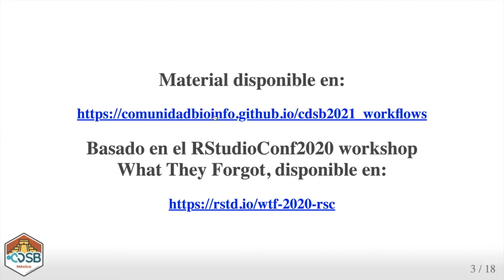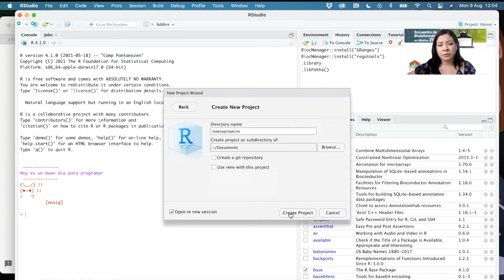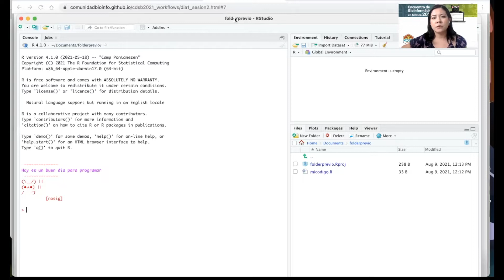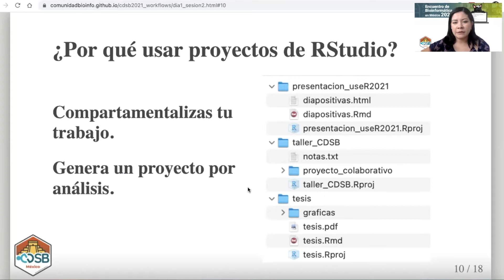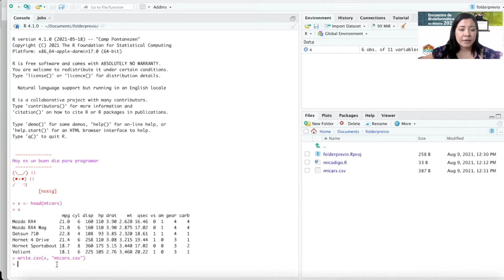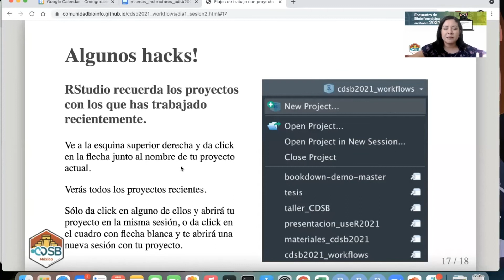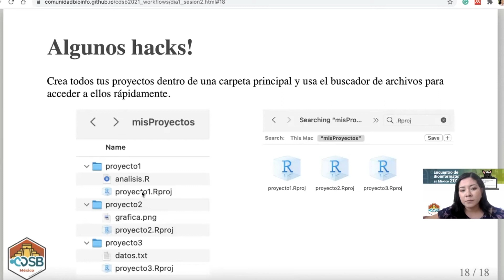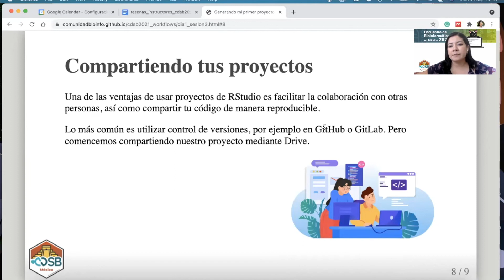youtube video #-d0aDaBfc_o